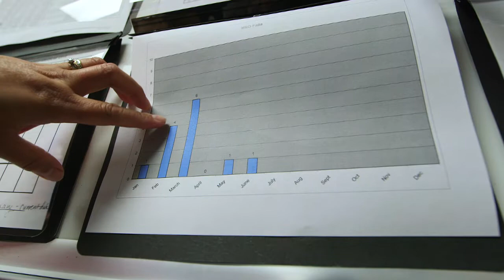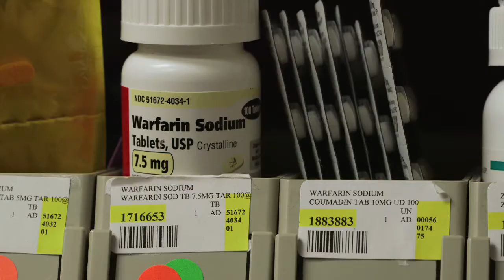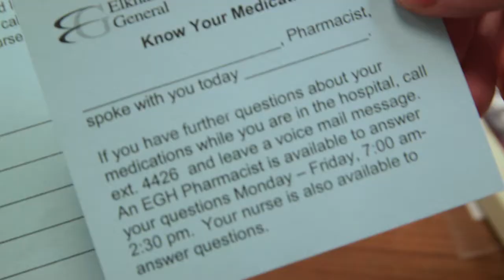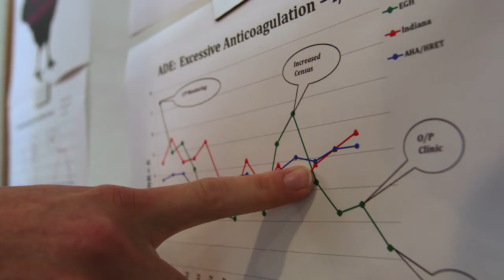Reducing Adverse Drug Events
Adverse drug events can lead to increased lengths of stay, bad outcomes, and serious harm to patients. At Elkhart General Hospital, leadership and clinical staff have made reducing these medical errors a top priority. We profile their efforts in this exclusive video, part of our series on the HRET Hospital Engagement Network.